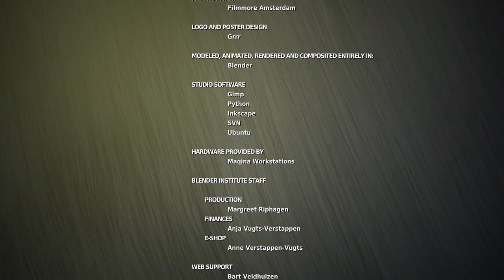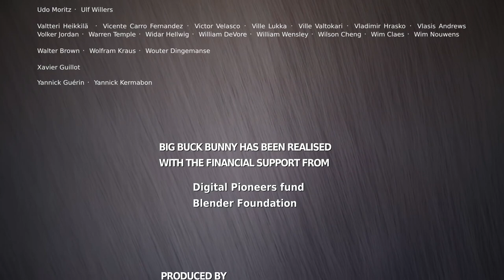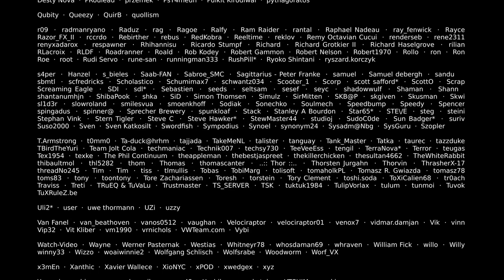Big Buck Bunny - Officiel Blender Foundation short film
Big Buck Bunny Cartoon